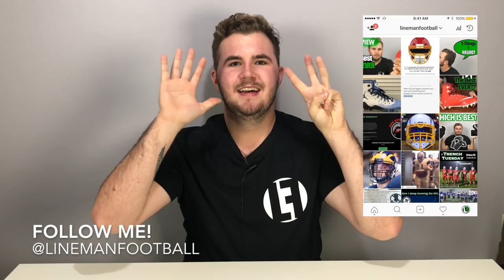8 MISTAKES Players Make